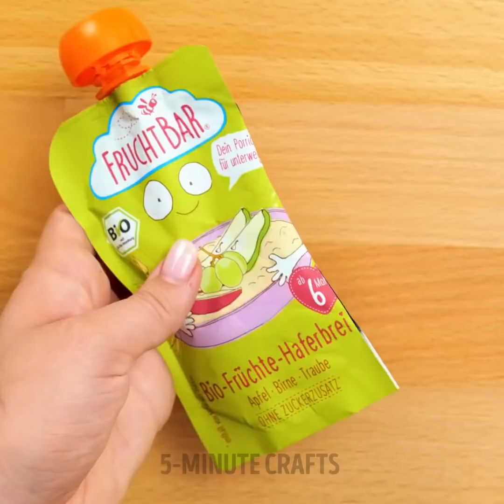Fun Activities And Cool Crafts To Try With Your Kids || Toy DIYs, Parenting Hack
TIMESTAMPS
00:00 Flying butterfly Toy DIY
01:46 Trick to get kids take medicine
02:09 Fun bath toy
02:35 Sensory games for toddler
04:24 Make a street art with kids
05:21 Plastic glass shooter game